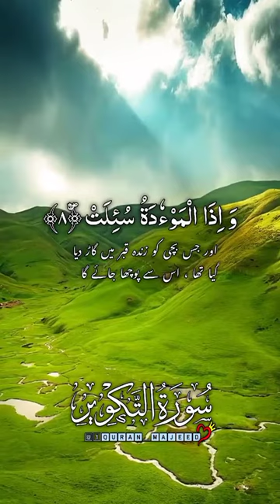Qari Hamid Ali zada | Best Quran recitation |Heart melting voice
Qari Hamid Ali zada
Hafiz Fareed ul Haq